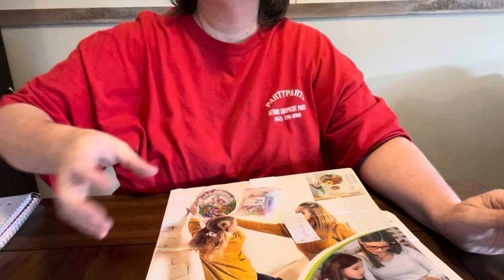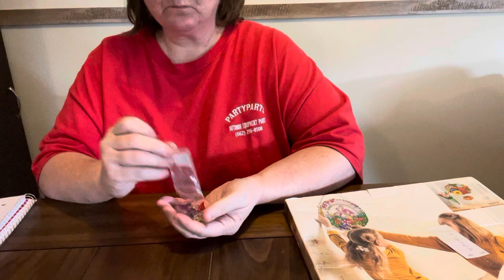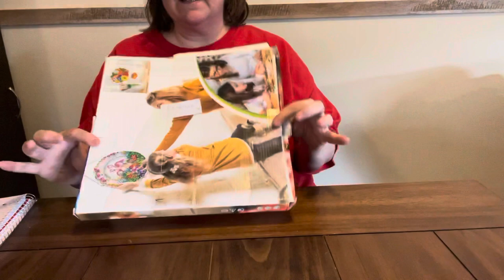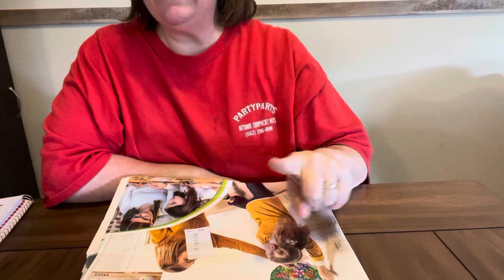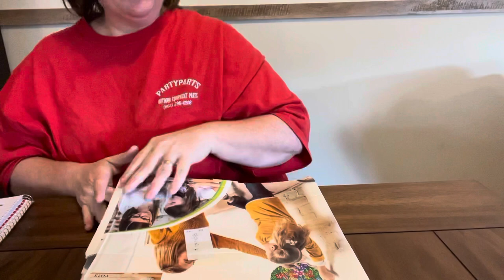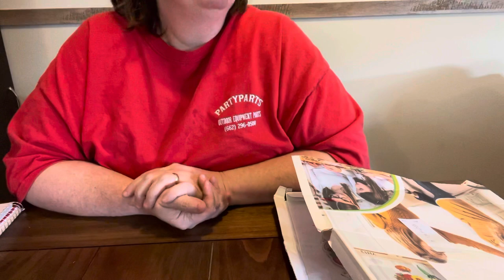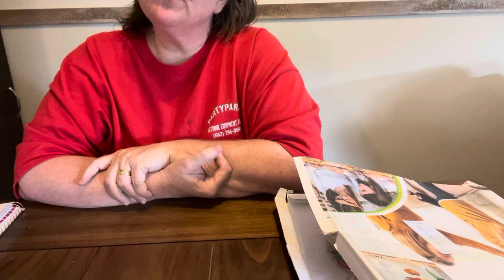Diamond Painting Unboxing-fgoby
Randolph,Ms 38864